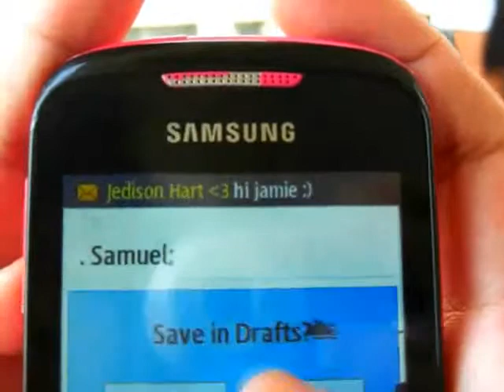My Kryptonite by BSGE-1A